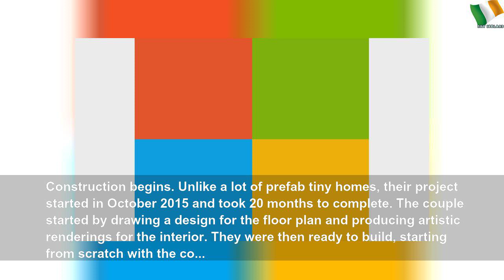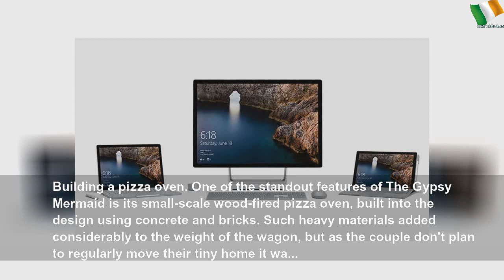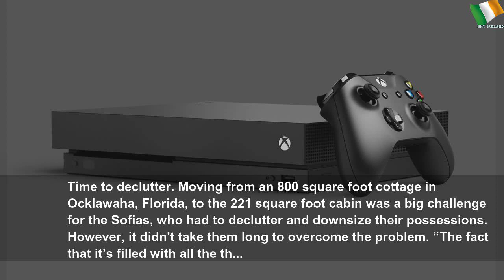How a couple built their tiny house on wheels for €13k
How a couple built their tiny house on wheels for €13k | Gray Water
Downsizing to a tiny home doesn&#39;t have to mean sacrificing comfort and style, which was what Rebekah and Robert Sofia discovered when they built their wagon on wheels for just $15,000.&nbsp;